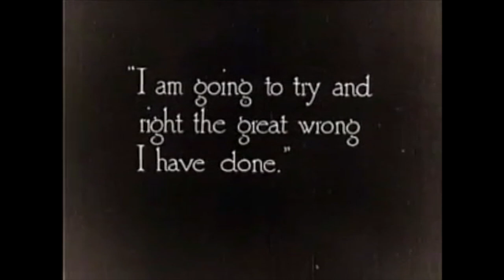Heikin ja Pasin Peliliiteri osa 6: Tarinankerronta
Pelin Paikan Heikki ja Verken Pasi kuvasivat kesällä 2018 sarjan videoita digitaalisesta pelaamisesta. Olet nyt tuon sarjan kuudennessa videossa, jossa tutustutaan pelien tarinankerrontaan, sen tyyleihin ja keinoihin.

Sarjassa käsitellään pelaamisen perusteita. Kantavana ajatuksena on, että näiden videoiden avulla pelaamisesta mitään tietämätönkin pääsee pelihommissa alkuun. Videoista on varmasti myös apua peleihin työssään tai vapaa-ajalla muuten törmäävälle katsojalle.

Videoita on yhteensä 11. Niitä julkaistaan syksyllä 2018 yksi viikossa peliviikkoon 2018 asti (viikko 45, 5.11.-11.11.) ja peliviikolla sitten loput.

Tervetuloa peliliiterin halkopinon reunalle!